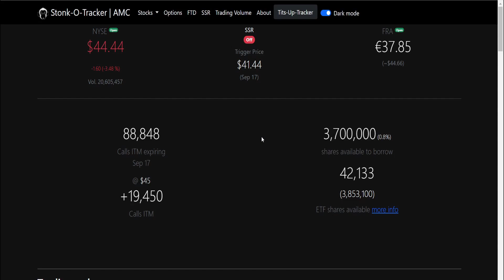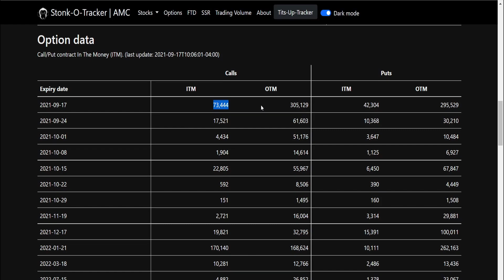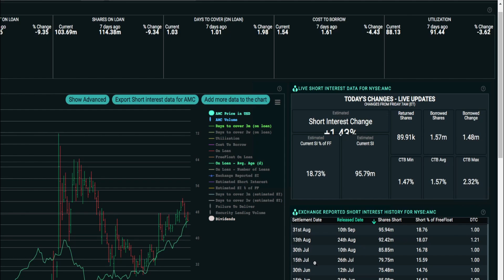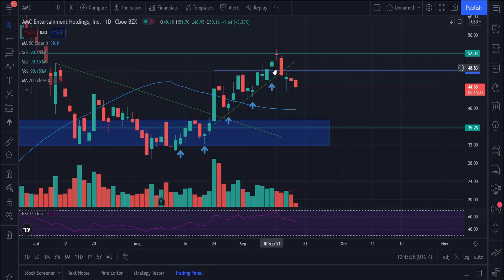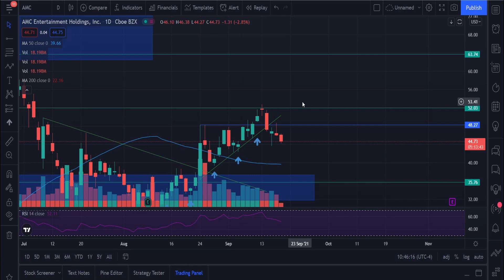🔥APES COULD TRIGGER THE MOASS TODAY! JUST NEEDS TO DO THIS! INSANE PRICE PREDICTION FOR TODAY!